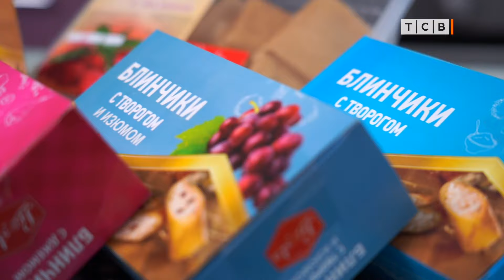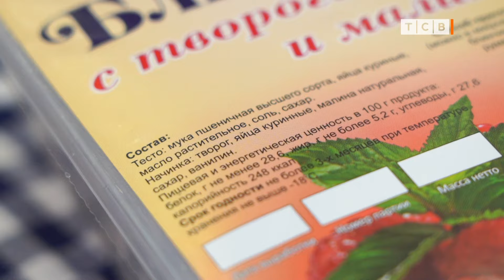Блинчики от БМК. Тестируем в преддверии Масленицы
Блинчики от БМК. Тестируем в преддверии Масленицы. К Масленице готовы. Какие блинчики готовит самый известный в Приднестровье мясокомбинат. Как сэкономить время на кухне. Готовим блинчики «Рафаэлло» из налистников от бендерского мясокомбината.